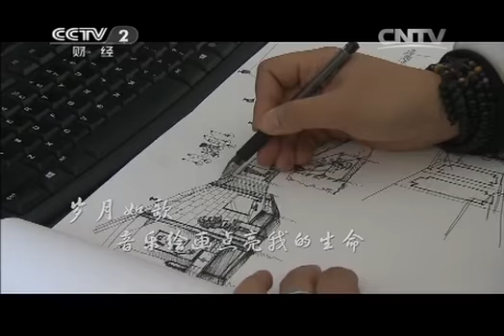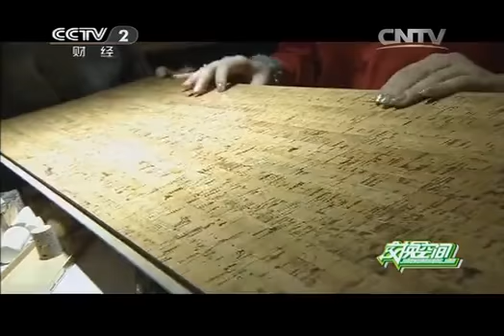20150208 交换空间 入选家庭及设计师介绍